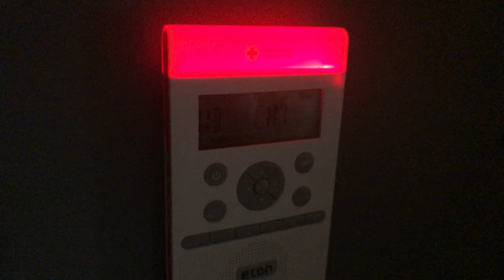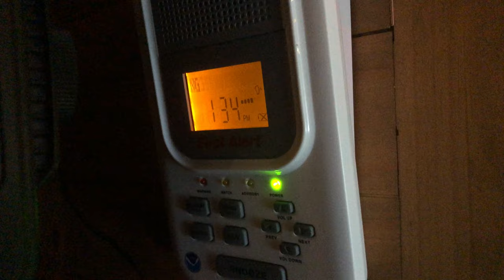A Severe Thunderstorm Warning (EAS #54)